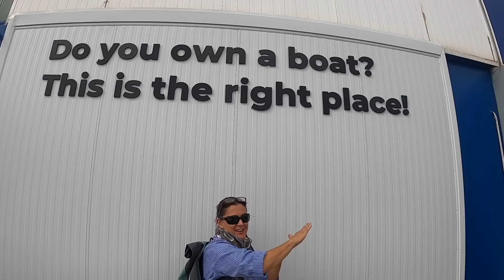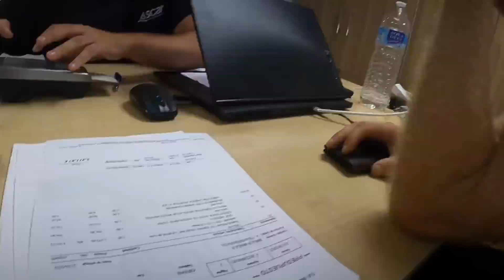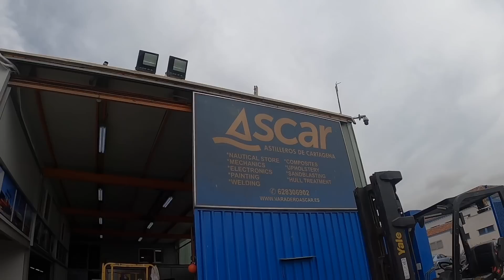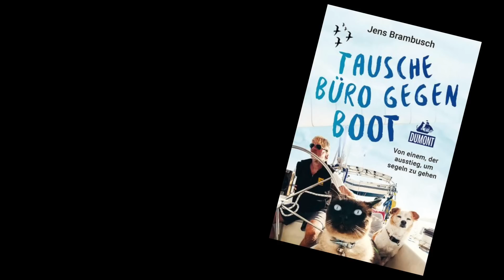Fit für den Atlantik? Reparieren, ersetzen und instandsetzen in Cartagena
Eigentlich wollen wir nach Almerimar, um die Dilly-Dally fit für den Atlantik zu machen. Aber da der Autopilot auf der Fahrt entlang der spanischen Küste vollkommen seinen Dienst quittiert, laufen wir erstmal Cartagena an. Eine Entscheidung, die wir nicht bereuen. Es gibt Bootsausrüster, Handwerker und eine Bootswerft, die allem Anschein nach fachkundiges Personal hat. Zumindest hat der Elektriker, der an Bord kommt, direkt den Durchblick, was bei uns falsch läuft. Auch kann er den Motor unseres Autopiloten reparieren. Zudem bekommen wir  endlich Ersatz für den auf Sardinien durchgerosteten Warmwasserboiler. Und wir entscheiden uns, die Batterien zu erneuern. Wir rüsten um auf Lithium. Die Zeit bis zum Umbau nutzen wir, um andere Arbeiten zu erledigen. Motorinspektion, Dichtungen ersetzen, Schläuche und Ventile tauschen, die Steuerungsdrähte checken. Die Liste scheint endlos lang.